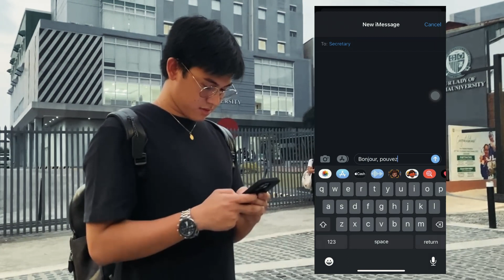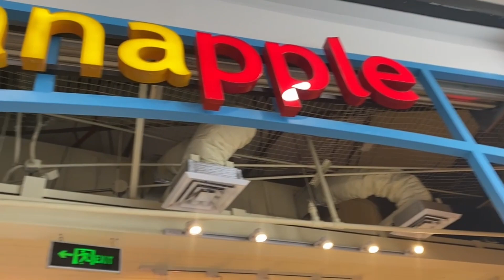FOLA GROUP 3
Los Anes, Danielle
Manuel, Angela Ra
Mascarinas, Lyka Angela G.
Patalud, Kylha
Rolloda, Jhinson
Villareal, Rowegie S.
Velarde, Daniela Rose